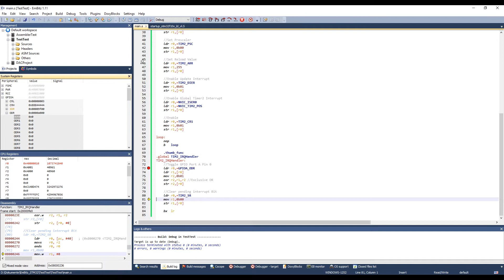EmBitz IDE - STM32F103 Cortex M3 Assembler - Toggle GPIO with Timer Overflow Interrupt NVIC #3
EmBitz IDE - STM32F103 Cortex M3 Assembler - Toggle GPIO with Timer Overflow Interrupt NVIC